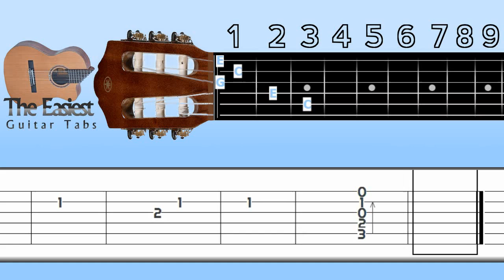Over the Rainbow Guitar Tab I